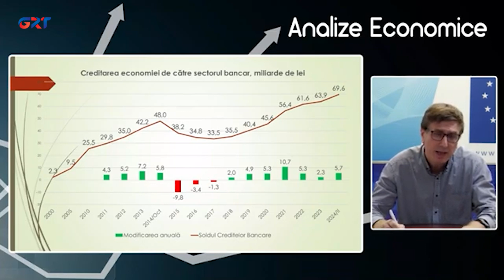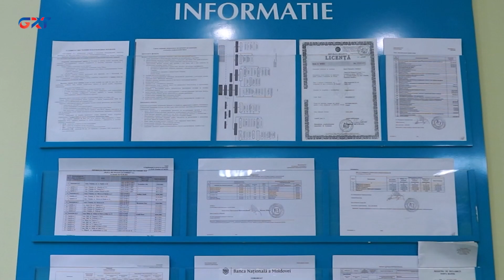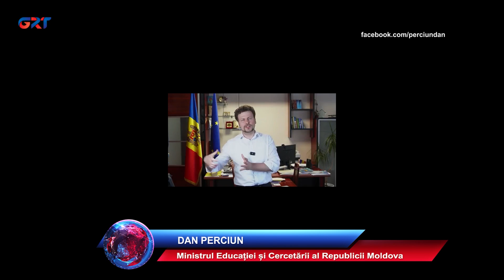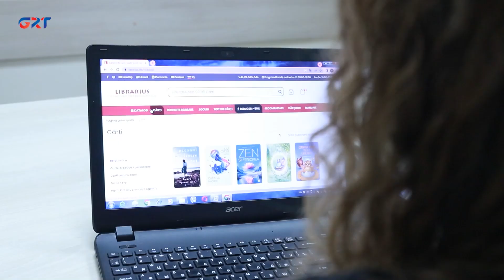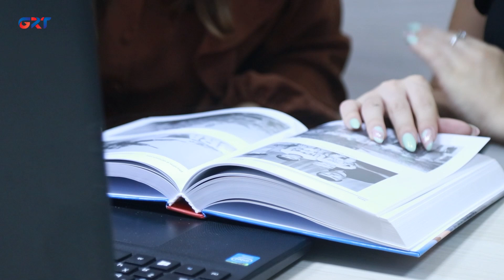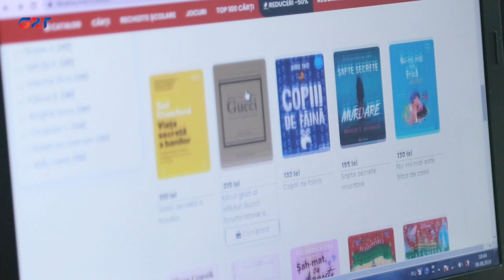Ştiri | 07 08 24